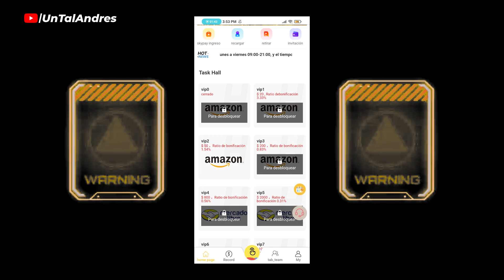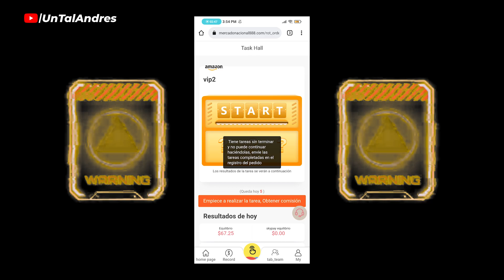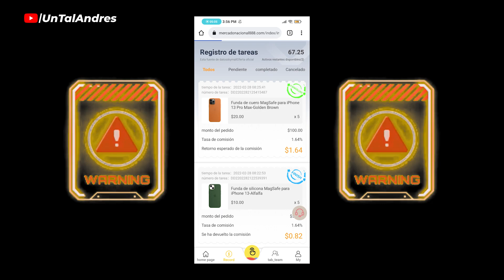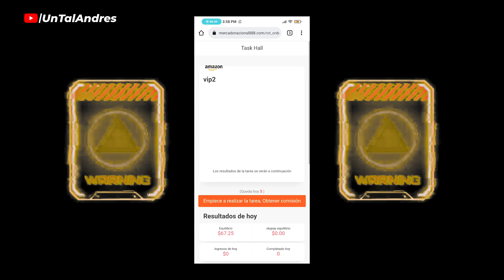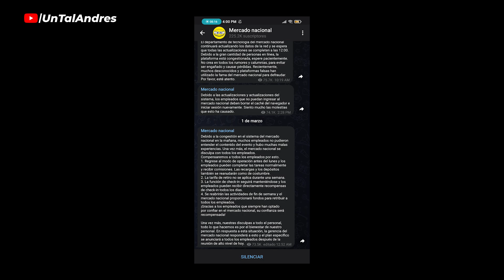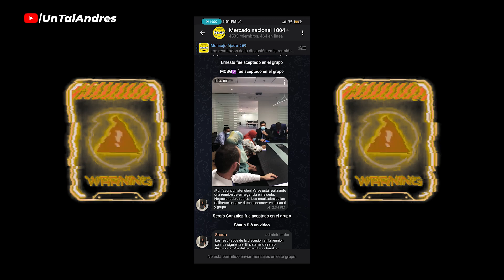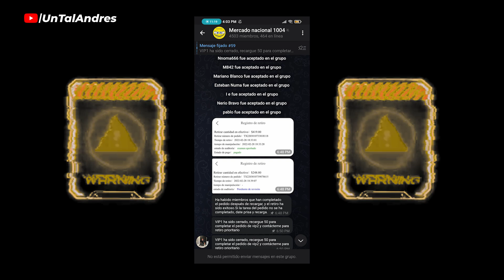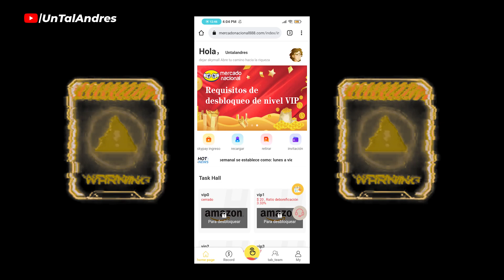MERCADO NACIONAL 888 ¡ALERTA! A CAIDO -TODA LA INFORMACION - NO DEPOSITES MAS DINERO-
Gente les cuento mi experiencia con mercado nacional 888, que paso con mi dinero  y más.